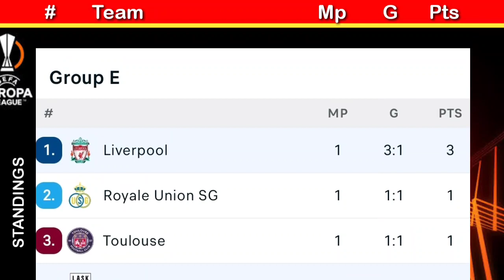Hasil europa league tadi malam ~ LASK VS LIVERPOOL ~ uel dan ucl 2023 ~ klasemen dan top skor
don't forget to watch too:
📌 premier league table today, premier league results today, hasil liga inggris tadi malam,
📌 serie A table today, hasil liga italia tadi malam,
📌 ligue 1 table today, psg results today
📌 bundesliga table today,
📌 saudi pro league table today, al nassr results today, hasil liga Arab tadi malam,
📌 champions league results today, champions League table today, hasil liga Champions tadi malam,
📌 Europa league results today, hasil europa league tadi malam,
📌 la liga table today, la liga results today, la liga standings today, hasil liga Spanyol tadi malam,
📌 keputusan liga Super malaysia 2023 hari ini
📌  klasemen mls 2023 terbaru, inter miami tadi malam,